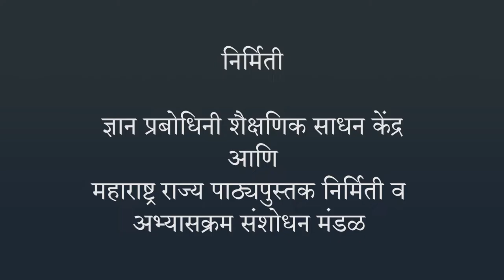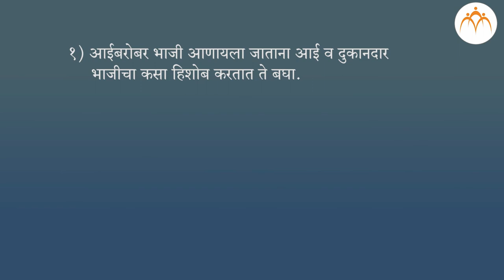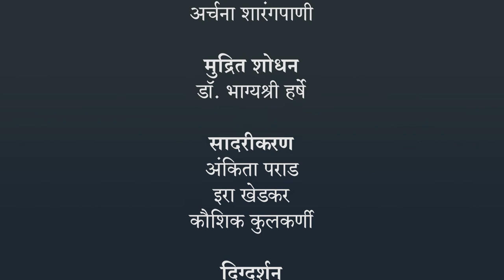शाब्दिक बेरीज | २ री गणित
शाब्दिक बेरीज २ री गणित, Class 2, Jnana Prabodhini, Maharashtra Board,